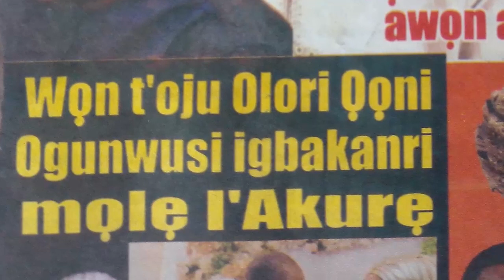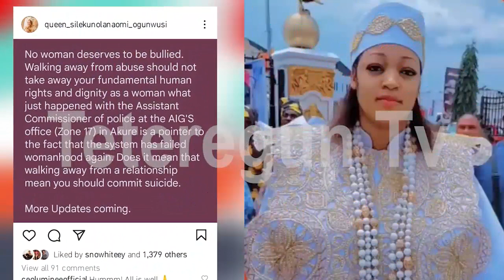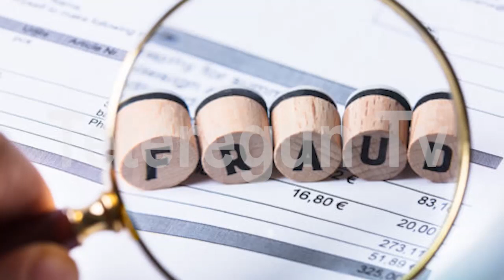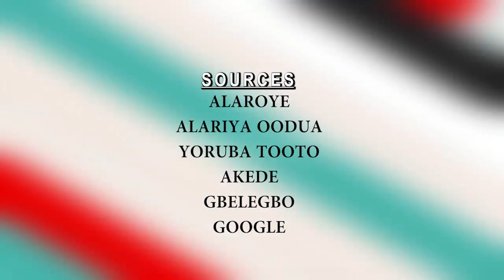How Ex-Olori Naomi Ogunwusi was humiliated in Akure over brother's 419 Wahala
In this news, a recap of a recent case of humiliation involving ex-wife and Olori of Ooni of Ile-Ife, Olori Naomi Silekunola Ogunwusi at the Zone 17 Police Command, Akure, Ondo state (South Western Nigeria) is stated.

Olori Naomi had stormed the office of the AIG Zone 17, Akure to effect the release of her elder brother one Gbenro Ogunseyi who is alleged to have duped a group of Nigerian citizens which include a contactor, one Mr. Adewale Oluwaseyi over N4 million and one Iya Eko, an 85 Years old leader of the Atibiti faaye family of Akure, she was duped of over N30 Million Naira by same controversial Gbenro Ogunseyi over a landed property he bought from her without paying.

Gbenro who is said to be one of the chief reasons that led to the exit of the Olori from the palace last year December as he allegedly kept using the name of the Ooni Adeyeye Enitan Ogunwusi (Ojaja II) and that of his firm, Ojaja Pan African Limited to dupe unsuspecting citizens was said to be in the habit of threatening his victims after successfully duping them.

The news revealed how his sister the former Olori and her aides misbehaved at the office of the AIG Zone 17 Akure while trying to seek his bail and how the Police department handled the case with thorough maturity.

It is a case of a rich hooligan trying to cheat justice and equity.